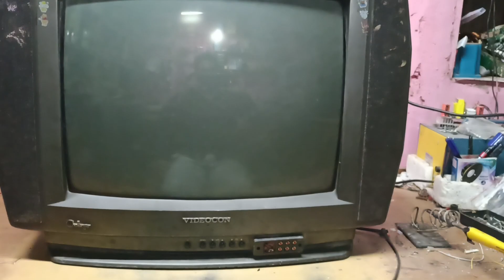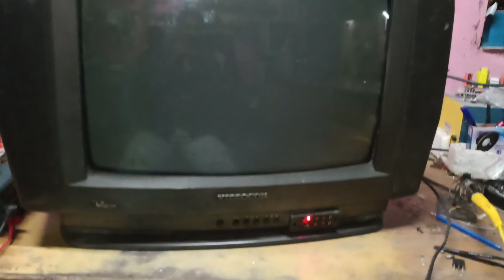Videocon CRT TV China circuit full sorting repairing problem solution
Chamunda electronic repairing
Videocon 21 inch tv full sorting repairing
Videocon TV repairing problem solution
video con TV full sorting problem solution